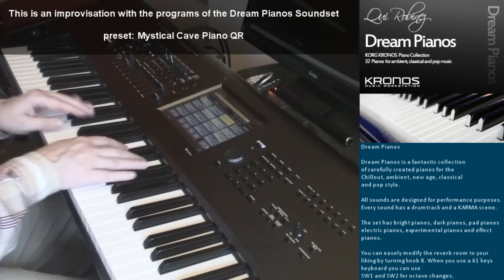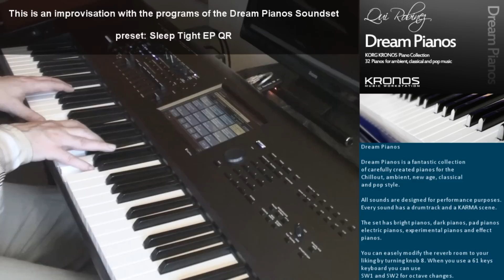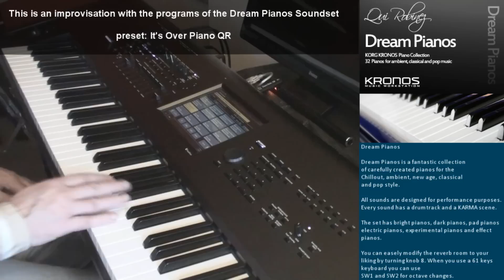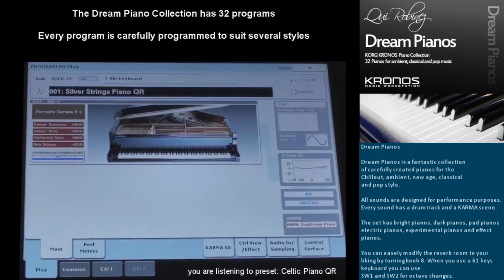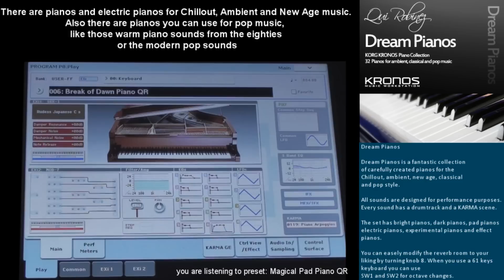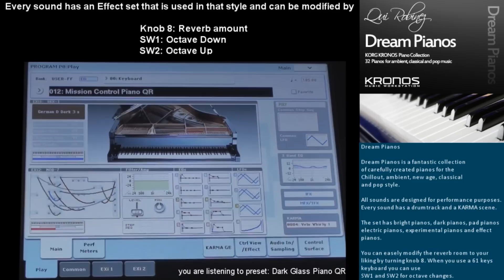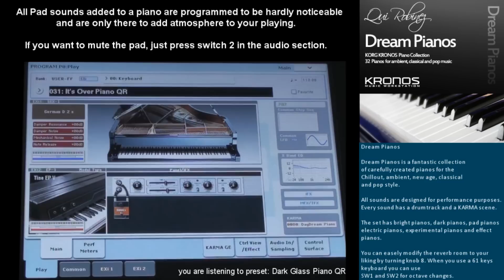Korg Kronos: Dream Pianos Sound Set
Dream Pianos

Dream Pianos is a collection of carefully created pianos for the Chillout, ambient, new age, classicaland pop style.

All sounds are designed for performance purposes. Every sound has a drumtrack and a KARMA scene.

The set has bright pianos, dark pianos, pad pianos, electric pianos, experimental pianos and effect pianos.

Most pianos have a pad sound beneath them that is hardly noticeable but it adds a lot of atmosphere to the piano. If you only want to use the piano just mute channel 2 by pressing the audio switch 2.
You can also easely modify the reverb room to your liking by turning knob 8. When you use a 61 keys keyboard you can use SW1 and SW2 for octave changes.

In this video you can see me playing a couple of the piano programs from this soundset. At the end of the video you can hear three small parts of songs while all 32 pianos are shown, so you can see the names of the programs and the modules it uses.